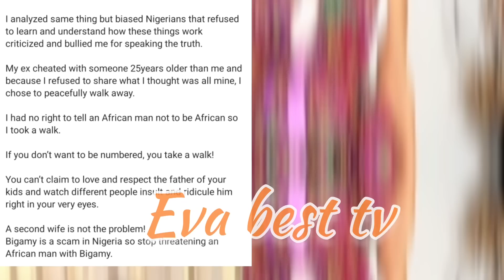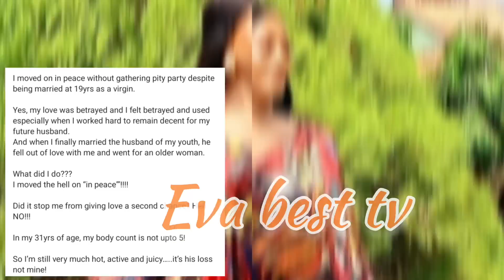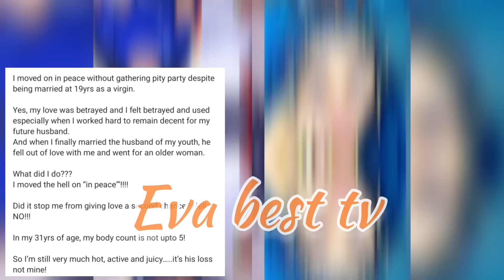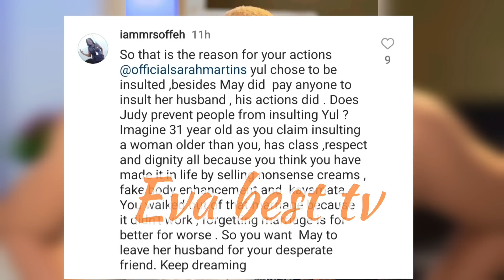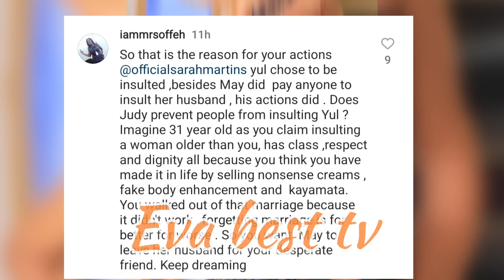GISTLOVER DON RELEASE AUDIO RECORD JUDY & SARAH SEND TO THEIR NATIVE DOCTOR THAT MAKE KAMBI BEER RIP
Thanks for turning in .Please subscribe to our channel for more interesting videos and also remember to put on your notification bell to get notified anytime we drop new videos God bless you all 🙏